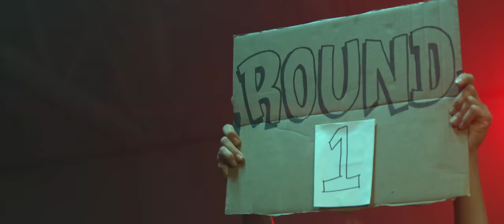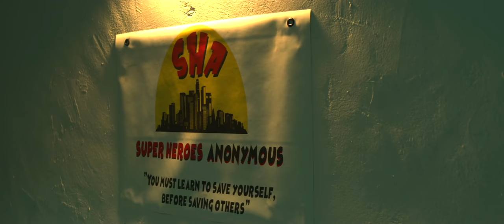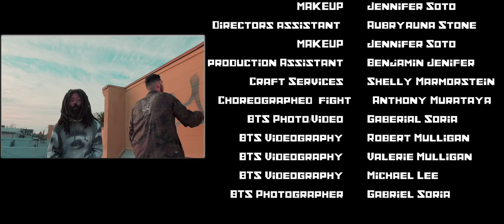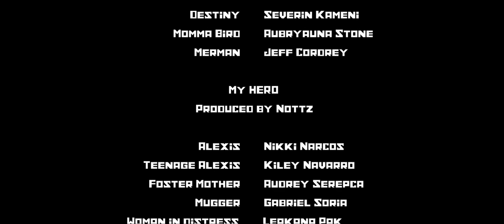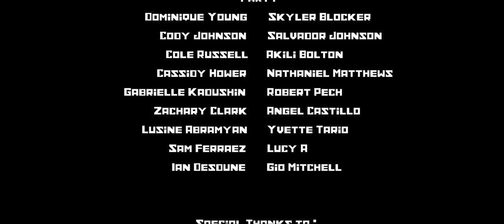Murs, 9th Wonder, The Soul Council - The Iliad is Dead and the Odyssey is Over Mini Movie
From the album “The Iliad is Dead and The Odyssey is Over”. Out now!